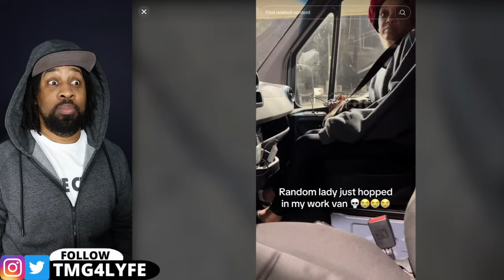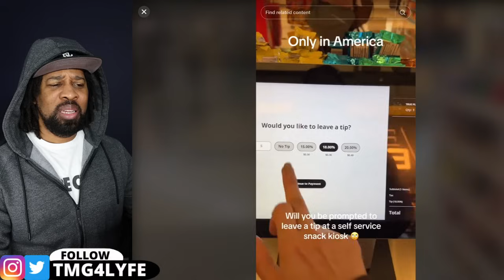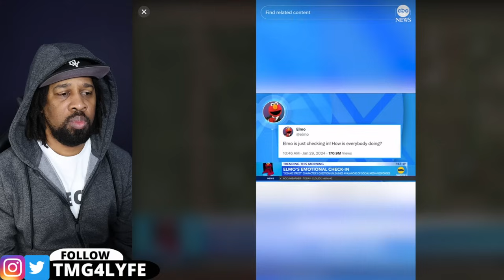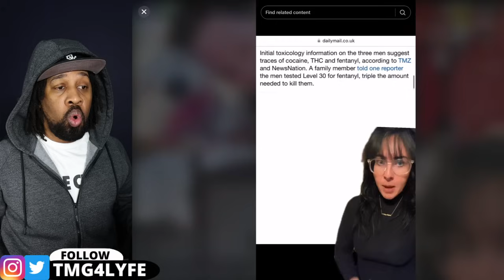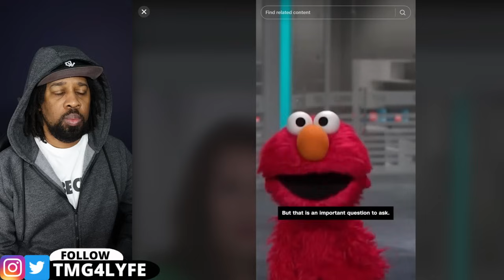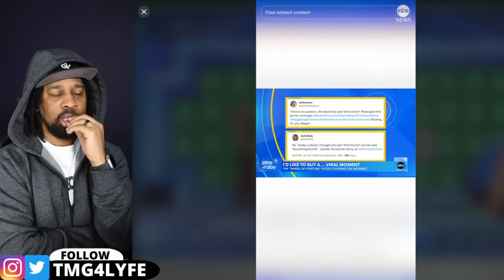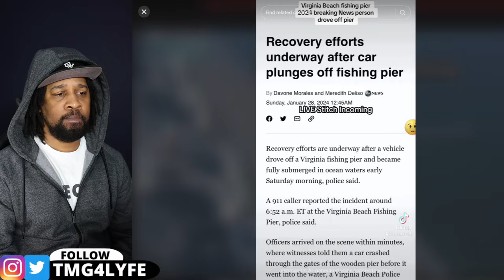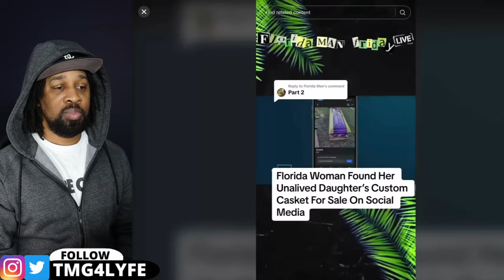27 Minutes Of Mind Blowing Phenomena That THIS IS SO INSANE